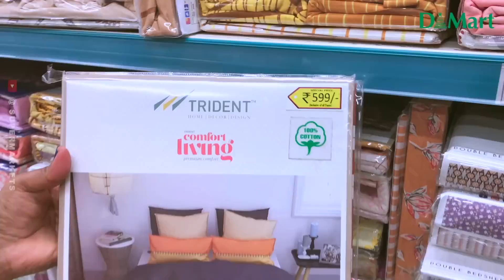D Mart FRESH Stainless Steel Starts @ 10rs Aluminium Kitchen Products Latest Offers Under 99/-